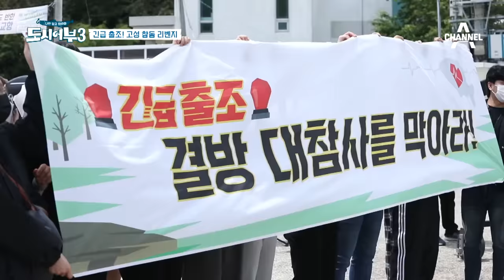[EN/JP] 괴물 참돔 72cm를 잡아낸 킹태곤 하이라이트 | Snapper, マダイ | 도시어부3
도시어부3 No-Fish의 굴레를 벗어나게 해주신
참돔대왕 킹태곤님에게 이 영상을 헌정합니다
성은이 망극하옵니다